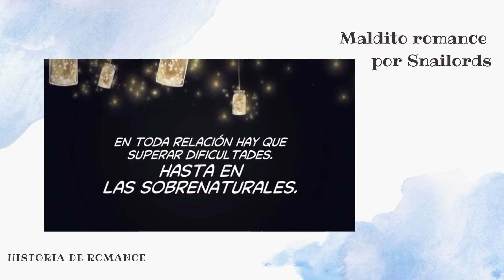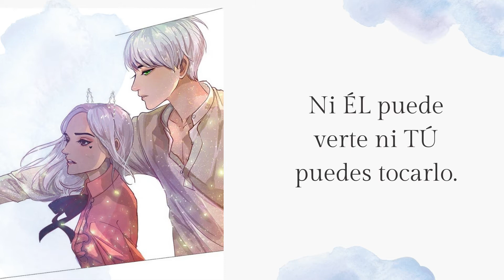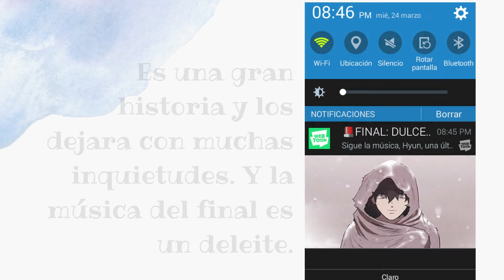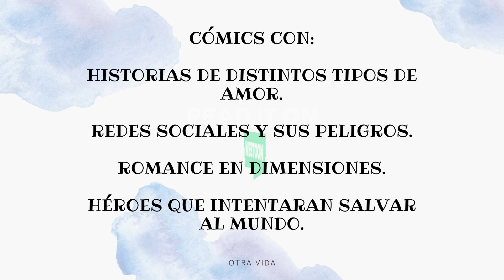Historias Webtoon Finalizadas | Recomendaciones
Hey lectores lo prometido es deuda, un vídeo recomendando cómics de webtoon finalizados, no duden en leerlos y maravillarse con tan geniales historias.

0:00 – Inicio

Links a los Webtoons Finalizados, 2 de romance y 2 de terror; espero les gusten:

0:18 - AMOR[ES], varios artistas

0:58 - Killstagram, Ryoung

1:34 - Maldito Romance, Snailords

2:32 - Dulce Hogar- Sweet Home, Carnby Kim y Youngchan Hwang

3:51 - Final

Lectora en Webtoon: Ari :3
Las imágenes y contenido no me pertenecen, créditos a sus respectivos creadores en especial a ⓒWEBTOON Entertainment Inc. Este es un vídeo sin ánimo de lucro hecho de fans para fans.